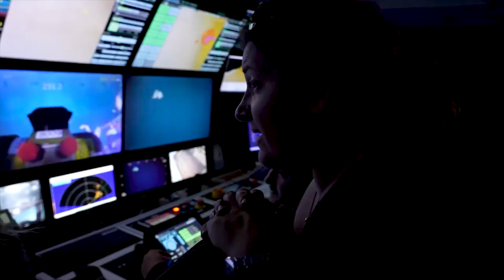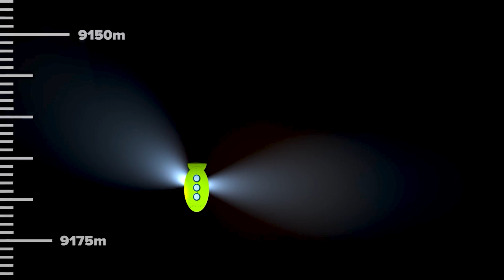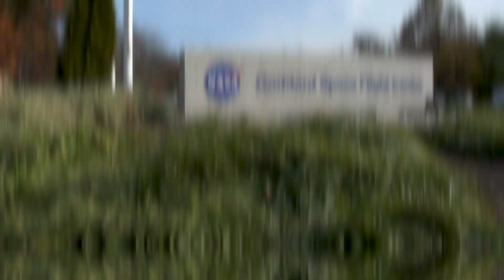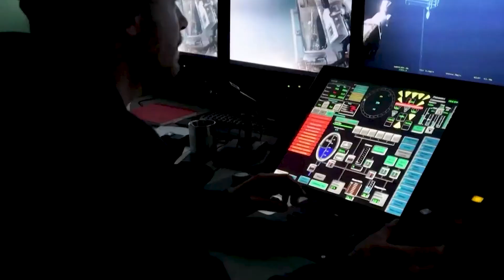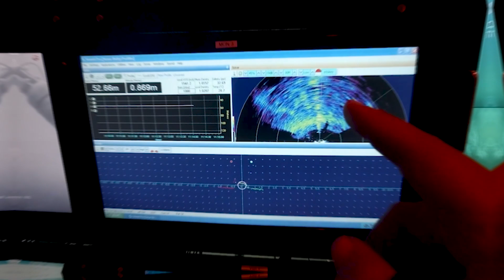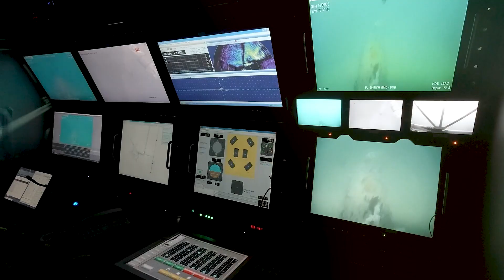Why 80% of Oceans Are Still Unmapped, Unobserved and Unexplored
Today we discuss Why 80% of Oceans Are Still Unmapped, Unobserved and Unexplored on this episode of infomystery show